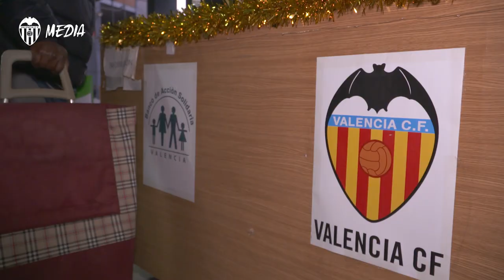EL VALENCIA CF Y EL BANCO DE ALIMENTOS, JUNTO A LOS MÁS NECESITADOS EN VÍSPERAS DE NAVIDAD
El presidente Anil Murthy recalca el compromiso social del Valencia CF en la NIT NADALENCA, una jornada que ha contado con el apoyo también de la Obra Social La Caixa, de la Federación de Caza de la Comunidad Valenciana y de LaLiga.

Food and Christmas cheer was provided in collaboration with Obra Social La Caixa, the Federación de Caza de la Comunidad Valenciana and LaLiga.